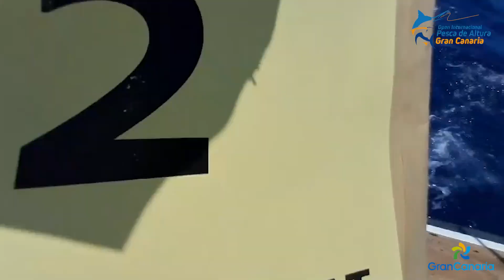IV Open internacional Pesca de Altura Gran Canaria (2024) - Salida de la 2º jornada